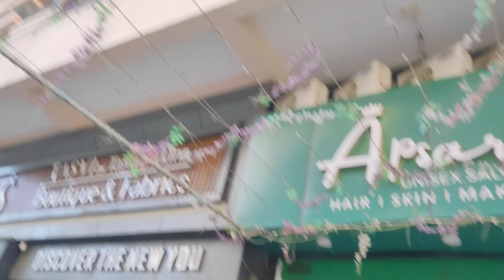Mummy ne bhiya ko sadak pr hi datna suru kr diya😂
Hello Friends,
I am start vloging for try to share happy movement of mine.
I hope and i wish u like my vlogs and share with other person.

And also give suggestion in  comment to help me how can i do better in my vlogs.

VLOG TIMING --- 7:00 PM